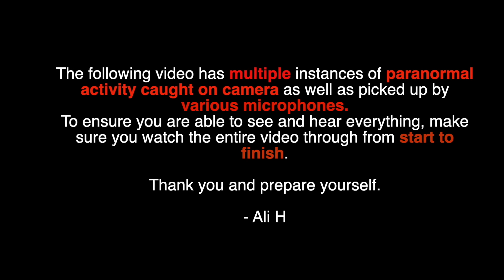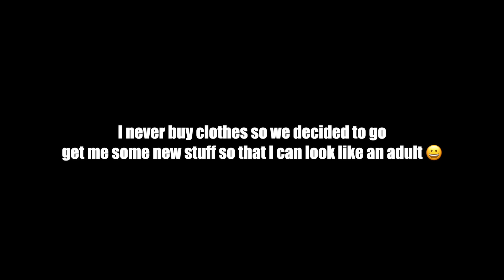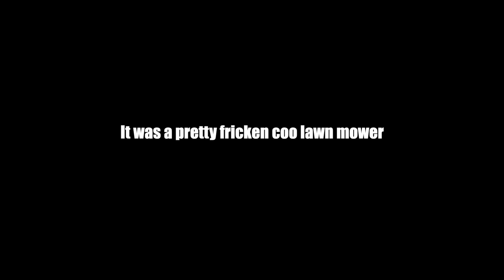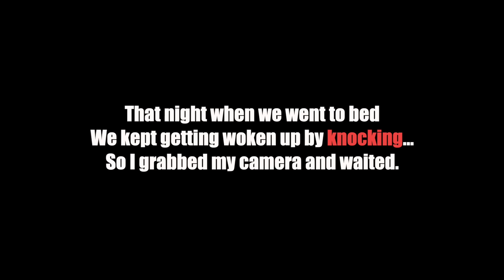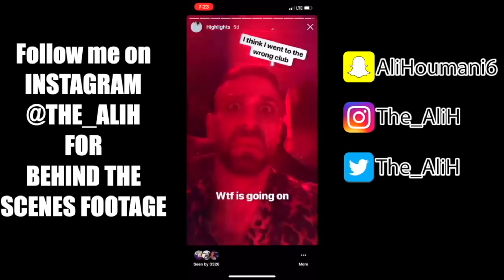THIS HAUNTED DOLL WON'T STOP TORTURING US! | Paranormal Activity Caught on Camera in Haunted House